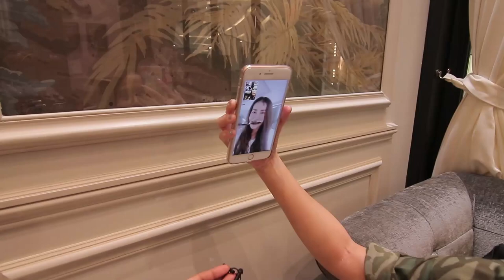The Styler EP.3 พี่แอนชวนพี่อ้นบุกช้อปชุดชั้นในสุดแซ่บ!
ฮอตปรอทแตก เมื่อพี่แอนชวนพี่อ้นมาเลือกชุดชั้นในเติมเสน่ห์ให้สาวๆ สไตล์ใครจะแซ่บกว่ากัน ไปชมกันเลยจ้า

พิเศษสุดๆ !! สำหรับลูกค้าแฟนเพจ The Syler, Emporium, EmQuartier และ Paragon สามารถซื้อสินค้าชุดชั้นใน ที่แผนก Lingerie Salon ได้ในราคาพิเศษตามรายละเอียดด้านล่างนี้
เพียงลูกค้าแจ้งว่า มาจากการชมรายการ The Styler EP.3 และแสดงว่าเป็นแฟนเพจ The Styler เพียงเท่านี้ก็รับสิทธิ์ซื้อโปรโมชั่นพิเศษนี้ไปเลย
- Wacoal 50% Collection Love is
- Sabina 50% Collection Modern V
- Triumph 50% Florale / Essence (เฉพาะรหัสที่กำหนด)
- Etam 50% Collection Icone / Jalouse
- Guy Laroche 50% Collection Love is / Fabulous
ตั้งแต่วันนี้ - 31 ก.ค. 61 ที่แผนก Lingerie Salon
Emporium Department Store
Paragon Department Store
*สอบถามรายละเอียดเพิ่มเติมที่จุดขาย